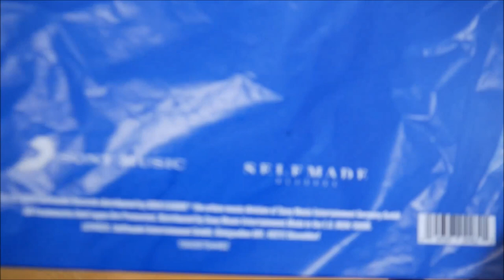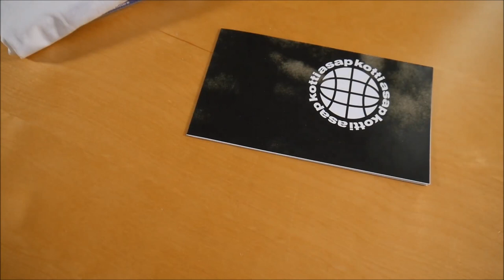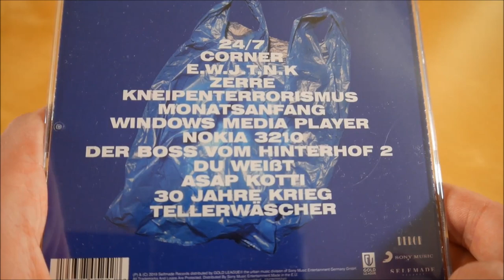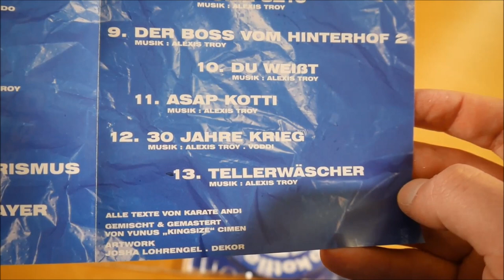Karate Andi - Asap Kotti Box Unboxing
In diesem Video zeige ich euch die Asap Kotti Box von Karate Andi.
► Hier könnt ihr das Album kaufen:
Weitere Musik von Karate Andi

► ALBUM INFOS
Karate Andi - Asap Kotti
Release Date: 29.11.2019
Kaufpreis: 31,99 €

Asap Kotti Box Inhalt:
- Album
- T-Shirt
- Poster

Asap Kotti Tracklist:
01. 24/7
02. Corner
03. E.W.J.T.N.K.
04. Zerre
05. Monatsanfang
06. Kneipenterrorismus
07. Windows Media Player
08. Nokia 3210
09. Der Boss vom Hinterhof 2
10. Du weißt
11. ASAP KOTTI
12. 30 Jahre Krieg
13. Tellerwäscher

Asap Kotti Info:
Das Album von Karate Andi erschien am 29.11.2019 über Selfmade Records.